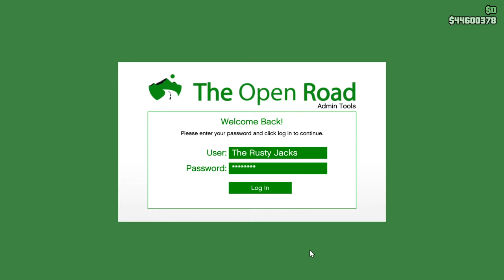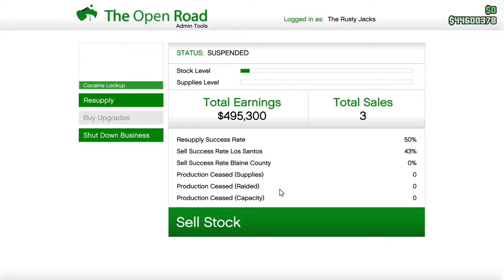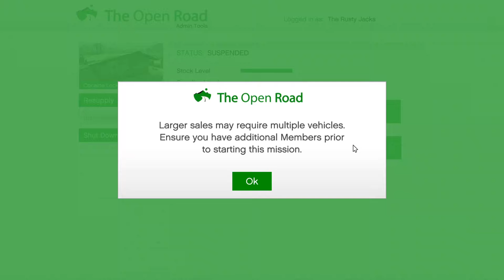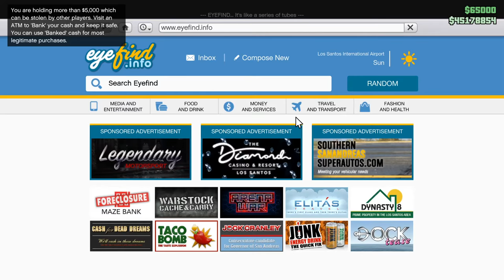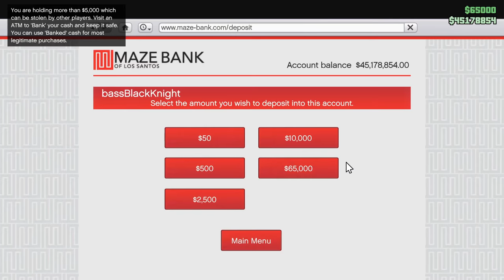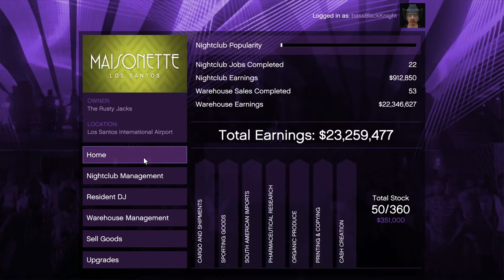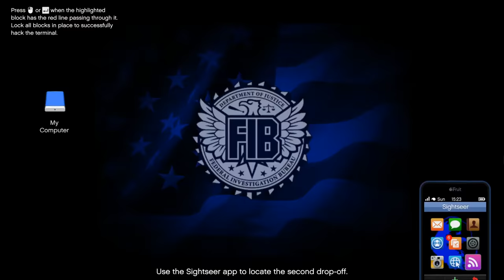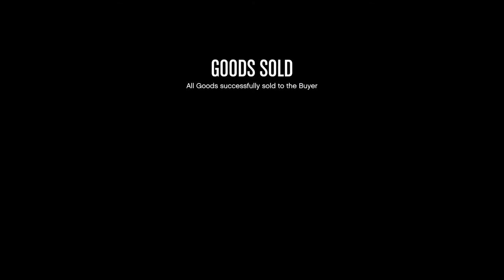Dribs and Drabs Part 2: Clearing Out My MC Business Stock. Let's Play GTA5 Online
Same concept as my last Dribs and Drabs video: Selling off my MC stock along with the odd other task. Only this time there's even more Rusty Jack flavor.